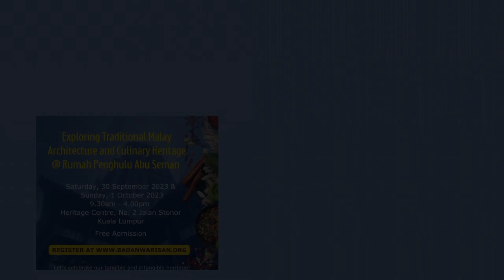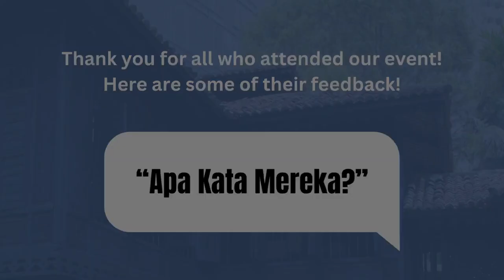Exploring Traditional Malay Architecture and Culinary Heritage @ Rumah Penghulu Abu Seman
Badan Warisan Malaysia organized a program titled “Exploring Traditional Malay Architecture and Culinary Heritage @ Rumah Penghulu Abu Seman” located at our Heritage Center at No. 2 Jalan Stonor, KL on 30 September & 1 October 2023. Activities included food demonstrations of nasi ulam, a selection of herbal teas and Malaysian kuih, as well as guided tours of our Rumah Penghulu Abu Seman. Lunch was also served for registered attendees.

Thank you to the Ministry of Tourism, Arts and Culture for supporting our event! Thank you to all who participated along with our volunteers and team for helping to make this great event memorable and fun!

We had a successful event and an engaging crowd who were very interested in learning about Malay architecture, culture and food. We hope to organize similar events in the future to promote awareness that our tangible and intangible heritage can be showcased and celebrated hand in hand.